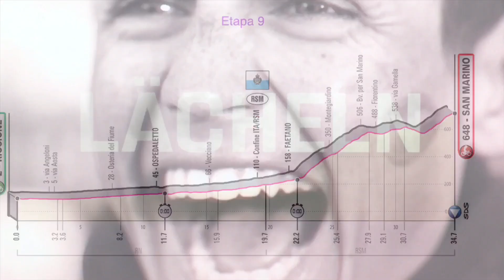Giro 2019 recorrido y favoritos.